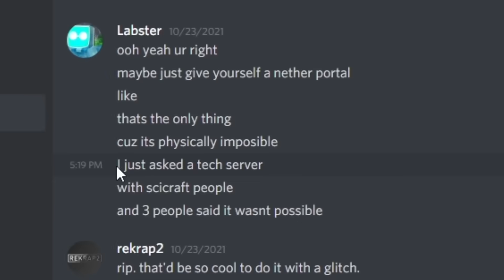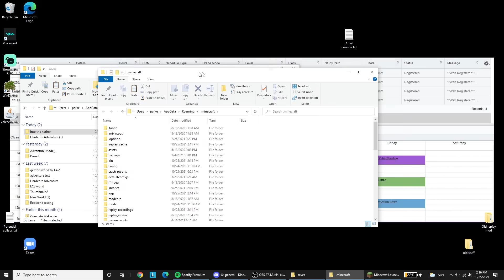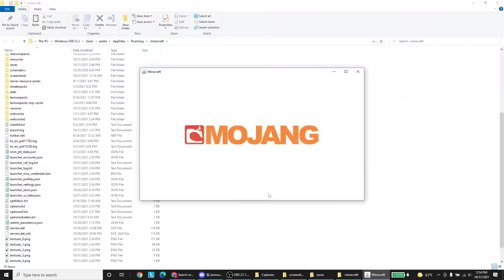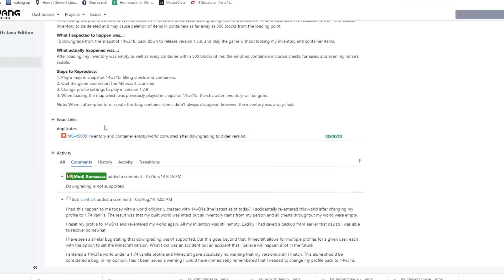Can you beat Minecraft in Adventure Mode?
You cannot break or place blocks in adventure mode, but can you beat the game?  Possibly.